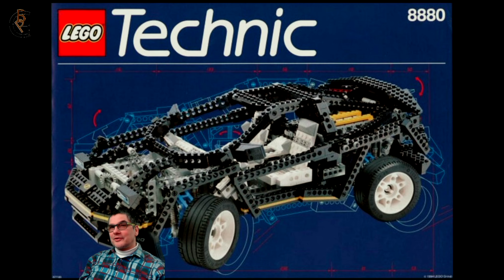LEGO 8880 Bau in Echtzeit Teil 10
Chaos-Farming!!

Amazon Wishlist:

Product Placement:

Euro Truck Simulator 2 Titanium Edition:

Euro Truck Simulator 2 Vive la France:

Euro Truck Simulator 2 Scandinavia:

Landwirtschafts-Simulator 19: Platinum Edition (PC)

Landwirtschafts-Simulator 19 Day One Edition - [PC] (exkl. bei Amazon)

Landwirtschafts-Simulator 19 Collector's Edition - [PC]

Landwirtschafts-Simulator 19 [PS4]

Astragon Landwirtschafts-Simulator 19 PC USK: 0

Das inoffizielle Handbuch zum Landwirtschaftssimulator 19: Alle Tipps und Tricks zum Spiel!

Speedlink Drift O.Z.:

PC1:
Mainboard:

Speicher:
G.Skill AEGIS F4-3000C16D-16GISB Memory 16GB DDR4 ( 2x8GB )

Tastatur:
Corsair K55 Gaming Tastatur

PC2:
Mainboard:

Maus:
Vitutech kabellose Maus, 2.4GHz

Mikrofone:
USB Mikrofon, SUDOTACK ST-800 mit Mikrofonschwenkarm